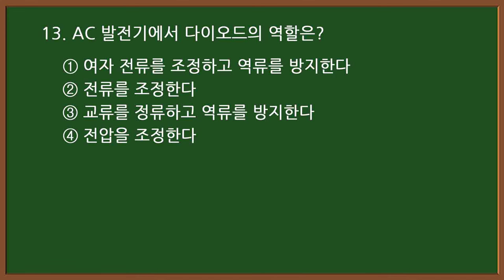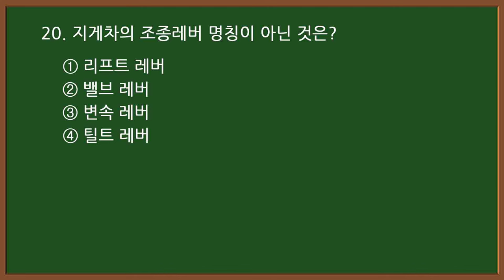2024 #5-1 굴착기 시험대비 [굴삭기 운전기능사 필기] (실제 시험에 나온 문제)